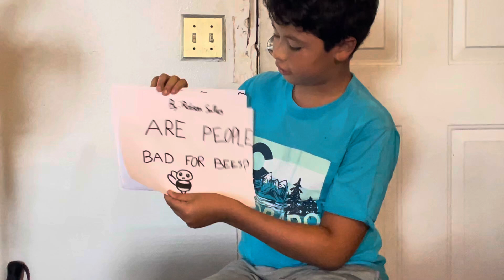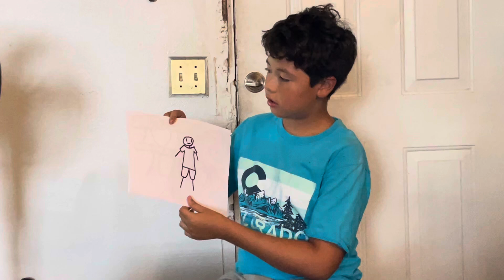Bees research project, 4th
10.05 FLVS Expository Research Project